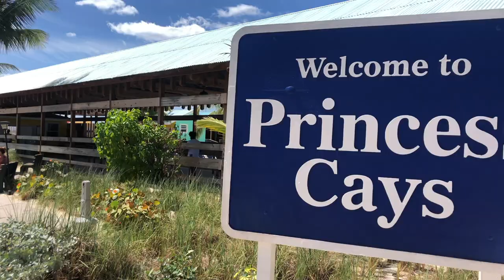Carnival Cruise 2023 The Bahamas